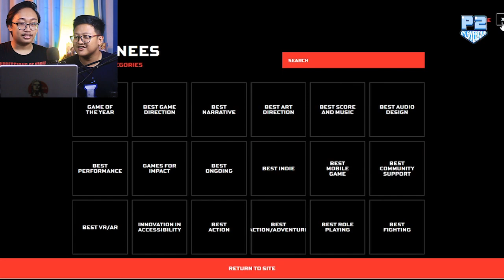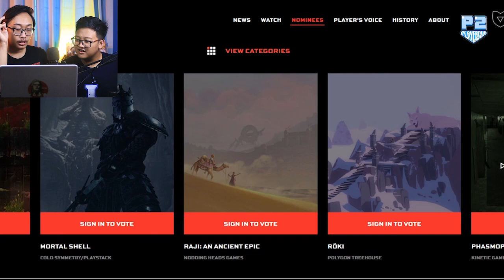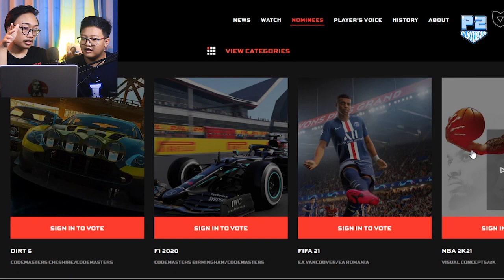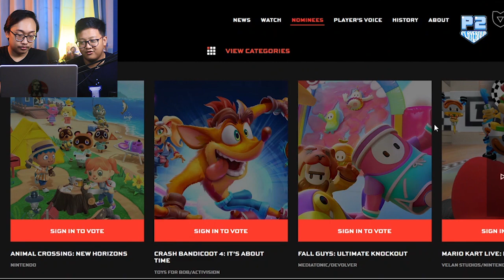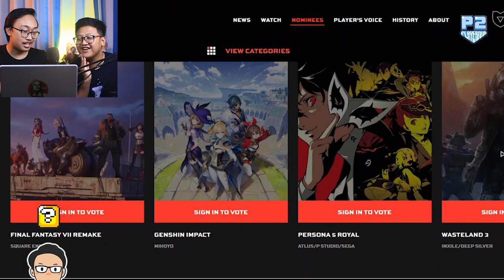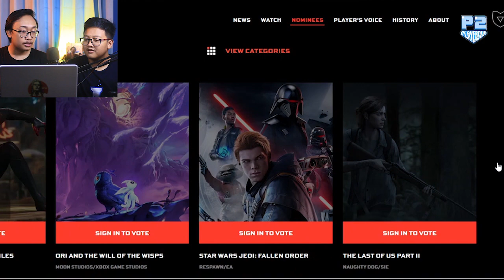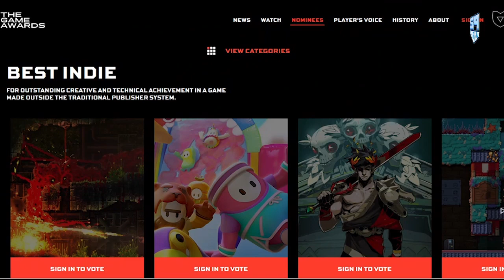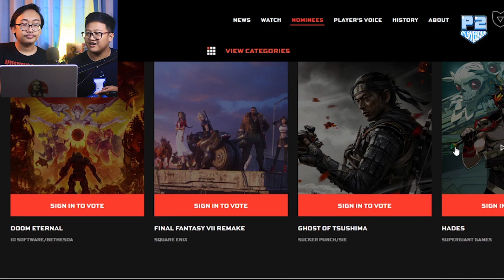Player Dua Memprediksi Pemenang The Game Awards 2020! | Player Discuss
Yooo! Besok/Lusa nih bakal dimulai Game Awards 2020!
Nah, di video ini Player Dua nyobain untuk prediksi siapa yang bakal menang tiap kategorinya. Penasaran? Tonton yuk!